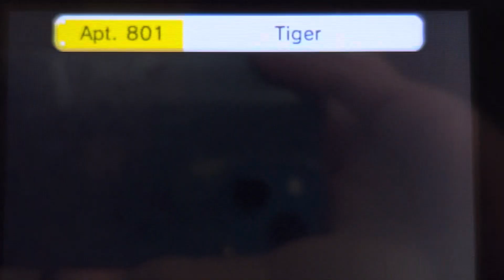Tomodachi Life part 1876 // le garlic is Mii soulmate…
PRIORITIES!! 😤😤😤